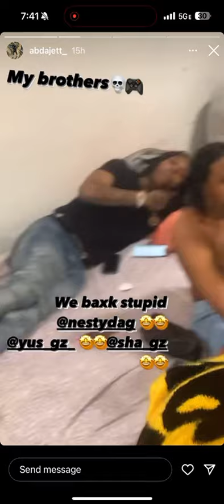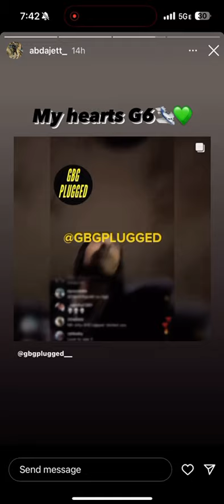Dthang Gz Sha Gz Yus Gz Nesty Flocks Squash Beef in the house cooling Ygz back💚🐇